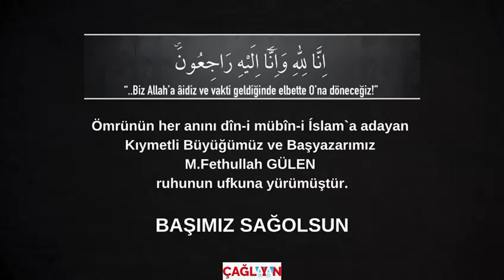BAŞIMIZ SAĞOLSUN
Ömrünün her anını dîn-i mübîn-i Íslam`a adayan  Kıymetli Büyüğümüz ve Başyazarımız
M.Fethullah GÜLEN ruhunun ufkuna yürümüştür.